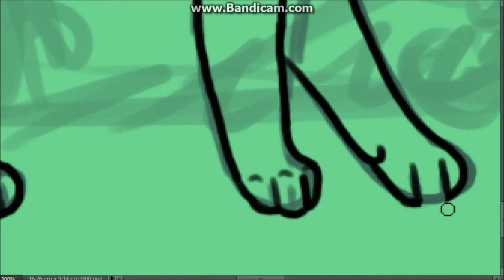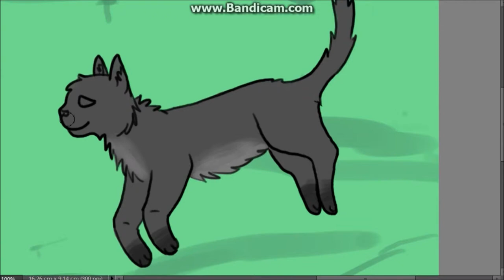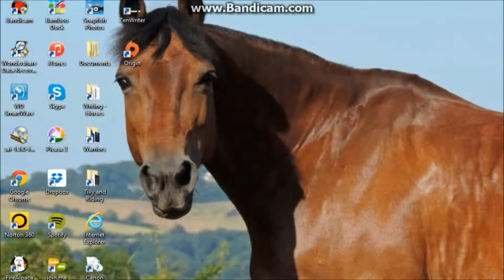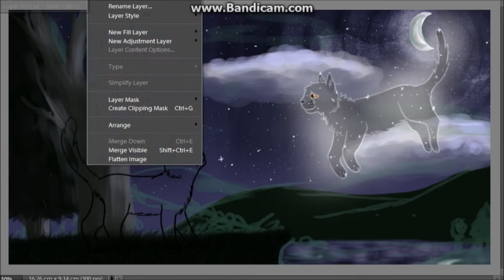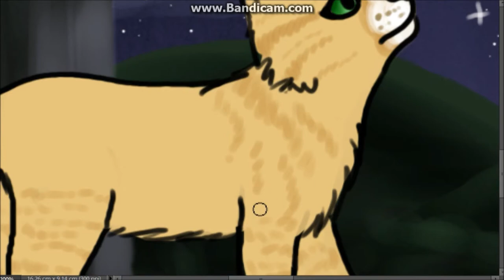Hold You - Speedpaint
My part of an art trade with DuchessOrange on deviantart. These are two characters from her story, Lucky, called Seedcloud, ginger she-cat, and Dewpaw, grey StarClan cat. I highly suggest you read her story, it's brilliant!

Song is Hold You - Nina Nesbitt ft. Kodaline
I make no profits from this video